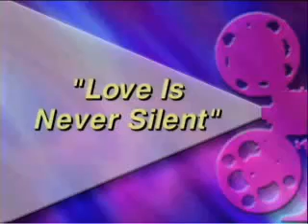Cultural Moment 3 - Deafness and the Mass Media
These videos have stood the test of time and provide insightful information to consider in your personal development.

Transcript:

     For better or worse our culture is profoundly influenced by the mass media.  Television, radio, movies, magazines, newspapers, and now the Internet, simultaneously reflect our culture and help shape it.

     In the past several decades, the relationship between deaf people and the mass media has changed dramatically.  In the early part of this century, mass media took little notice of deaf people, or any other minority groups.  And, as with other minorities, if deaf people were highlighted it was often to be stereotyped as poor, uneducated and helpless.

     As deaf people gained more equal status and assumed advocacy roles, their relationship to the mass media began to change. In the 1970s deaf actors as characters appeared on major television shows.  In some television markets, deaf broadcasters presented signed or interpreted newscasts.  In the 1980s, closed captioning became available making television accessible to deaf viewers.  Deaf production companies, owned and staffed by deaf professionals, began producing programming that appealed to both deaf and hearing audiences as well as programming for deaf consumers.

     Deaf characters portrayed in movies and television more often reflected some of the realities of life as a deaf person.  Popular movies such as Children of a Lesser God not only raised issues important to many deaf people but also cast deaf actors in lead roles.

     Media coverage of news events related to deafness became increasingly balanced as deaf people spoke out about their lives and advocated for balanced depictions of deafness.  As deaf people have become increasingly savvy media consumers,
the media has often responded with more accurate portrayals of deaf characters and deaf issues.

And that’s our Cultural Moment.